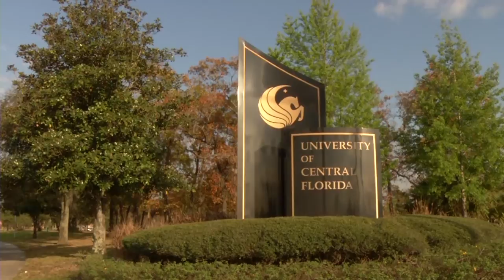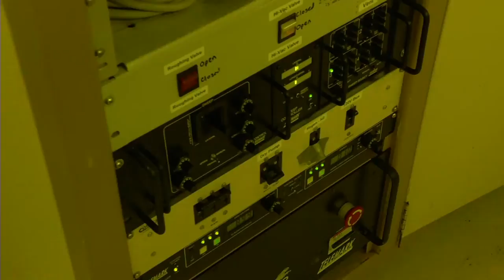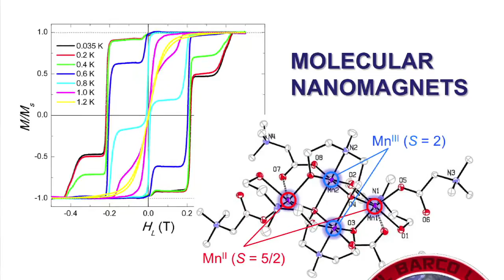University of Central Florida - Physics Department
Besides having great weather, The Physics Department of the University of Central Florida is a dynamic group focused both on cutting edge research and innovative education. Its entry level courses are taught in a new state of the art studio lab which uses an inquiry based approach to learning. Physics education research shows this method benefits students more than the lecture model. There are lots of opportunities for students to participate in research projects. It has a renowned faculty specializing in areas like planetary sciences, attosecond physics, condensed matter physics and nanocatalysis. Its students are encouraged to compete and have won both national and international awards. There are no limits to where they can go.